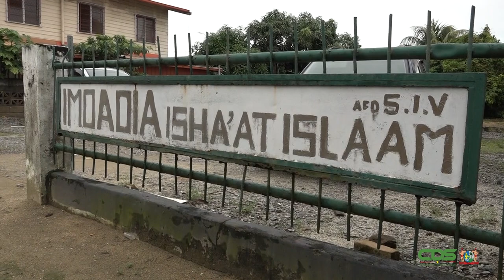PRESIDENT BRENGT BEZOEK AAN MOSKEE IMDADIA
President Chandrikapersad Santhoki werd op donderdag 21 april 2022 hartelijk verwelkomt door de aanwezigen van de Imdadia Isha’at Islam moskee. Hierna nam het staatshoofd deel aan de Iftar oftewel het ontvasten, gevolgd door de Salat, ook wel het gebed genoemd